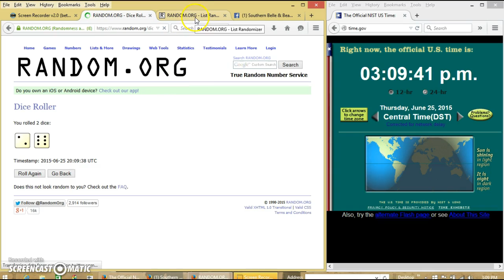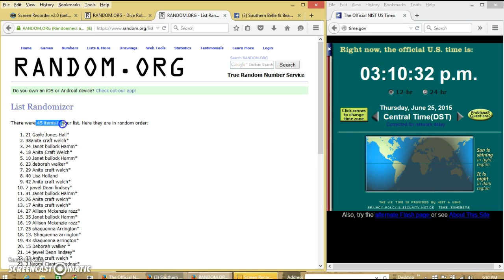Ashlei's Darden Gift Card 6/25/15